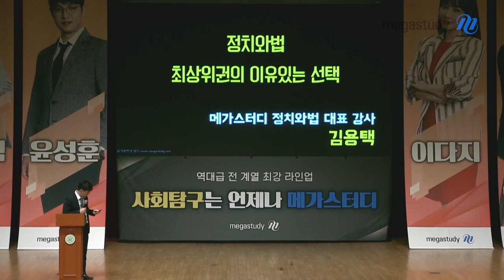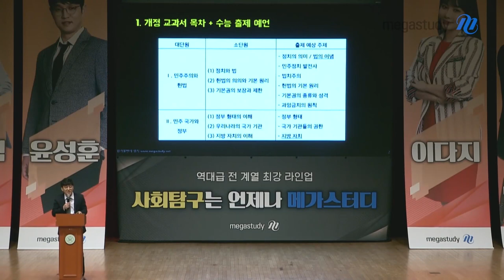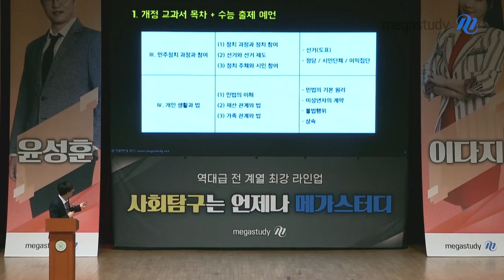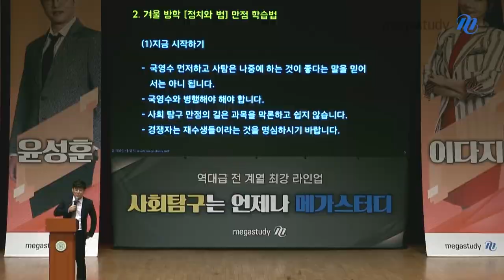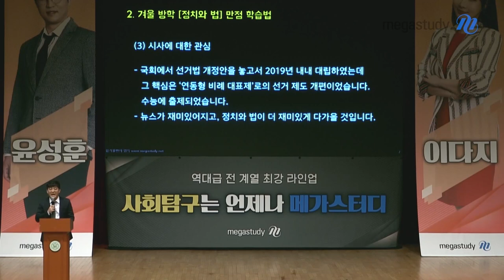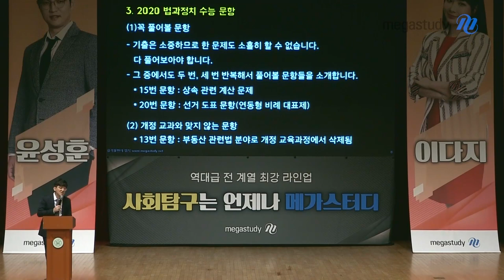[메가스터디] 정치와법 김용택 쌤 - 2021 사회탐구 설명회 ★수능 정치와법 학습법★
1/8 서울에서 진행된 2021 수능 사회탐구 설명회
[정치와법] 김용택 선생님이 수험생 여러분들을 직접 만났습니다.

 [김용택 선생님의 강연 POINT]
- 정치와법 개정 전 vs. 후
- 정치와법 과목 선택의 이유
- 겨울방학 정치와 법 어떻게 공부해야할까?

 김용택 선생님의 강연을 생생하게 공개합니다:)